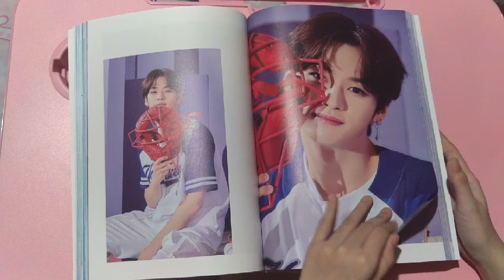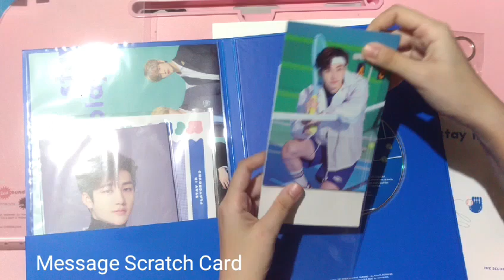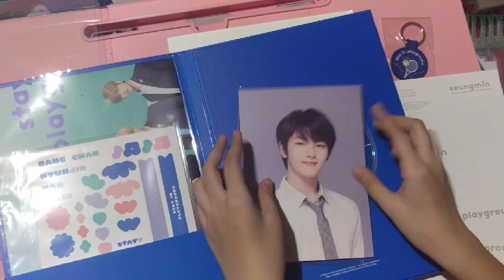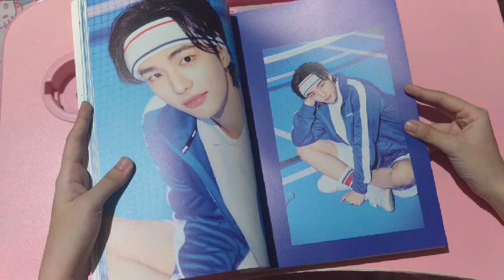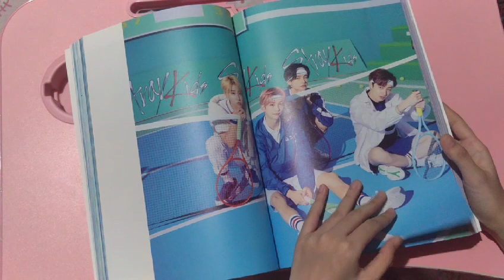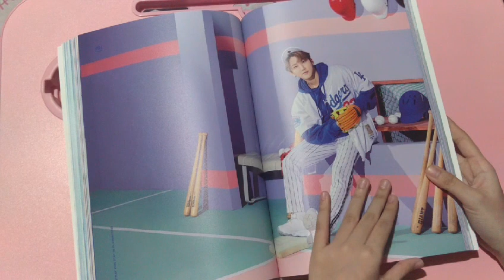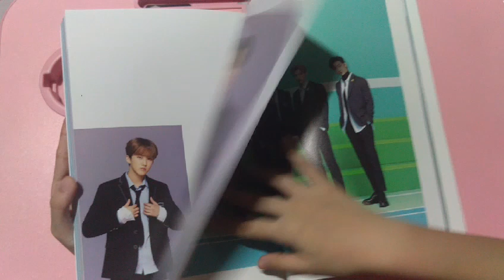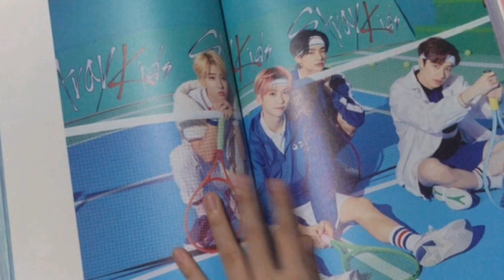Stray Kids (스트레이 키즈) 2nd Photobook 'Stay in Playground' | Unboxing!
Stay in Playground is Stray Kids' second photobook following last year's concept, Stay in London.

Stray Kids is set to have a comeback in September with their repackage album IN生 (INLIFE).